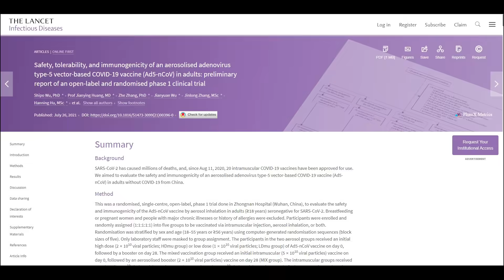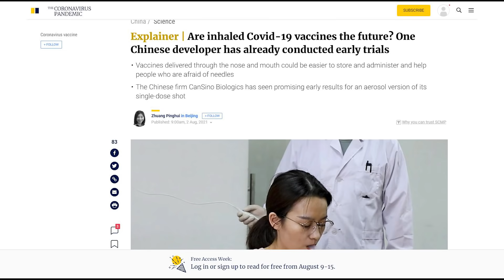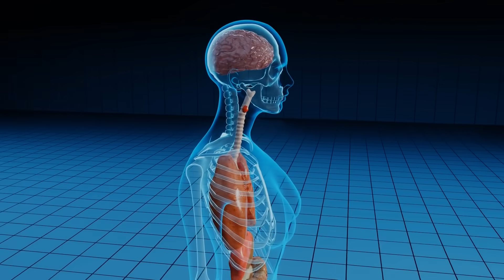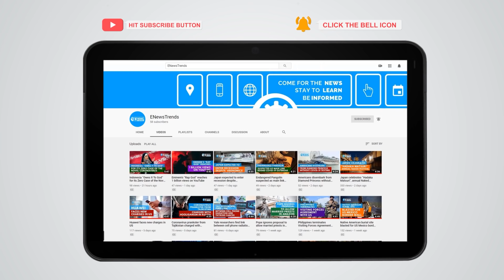Are These the Future of COVID-19 Vaccines?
The early findings of a second-generation vaccine published.